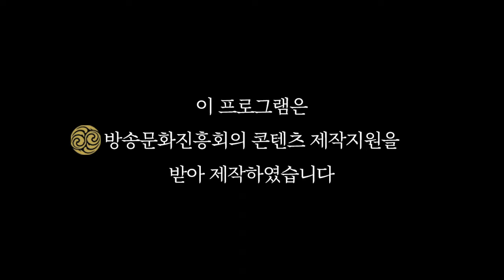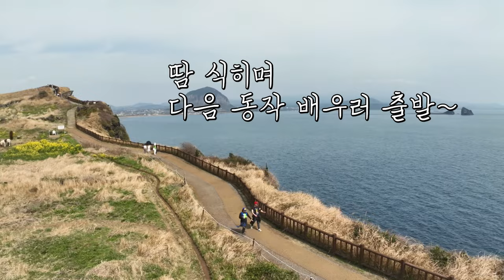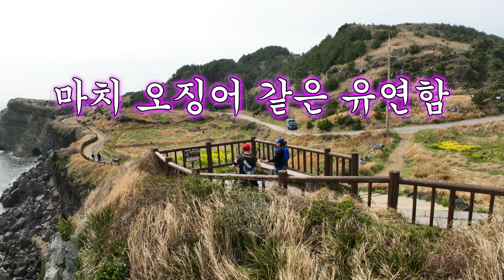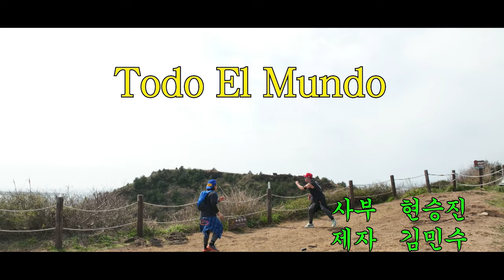EP.7 줌바ZUMBA 하면서도 밥타령;;; 송악산 둘레길에서 2kg 뿌시기! | 🏔️오늘 먹고 오름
EP.7 끌어 오름!

정.말.로. 운동과 사랑에 빠지며
배가 조금씩 들어가고 있는 민수

"나는 좋아하는 걸 하며 다이어트 해."
"그게 뭔데?"
"댄스!"

지난 3화 안돌오름에 같이 올랐던
희원 기상캐스터가 추천했던 '댄스'를 도전해본다!

한시도 허투루 보내지 않고
칼로리 소모에 매진하는 이번 시간

민수는 오늘 하루 2kg 뺄 수 있을까?!